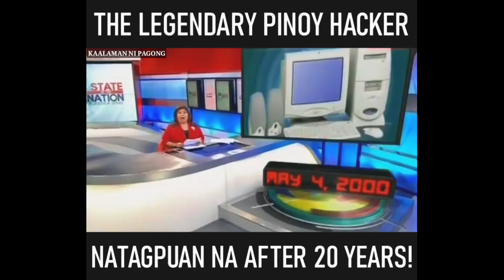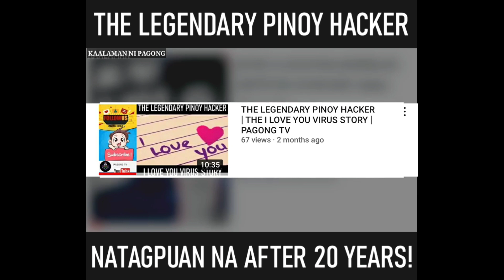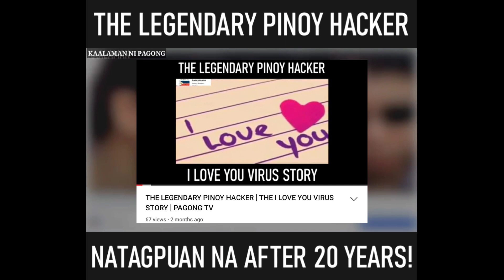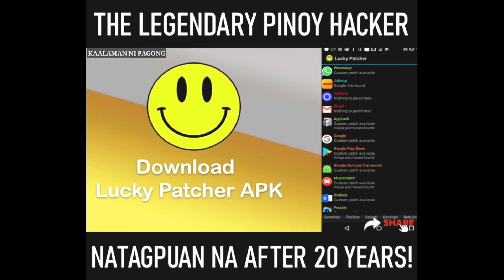ANG LEGENDARY PINOY HACKER NATAGPUAN NA AFTER 20 YEARS